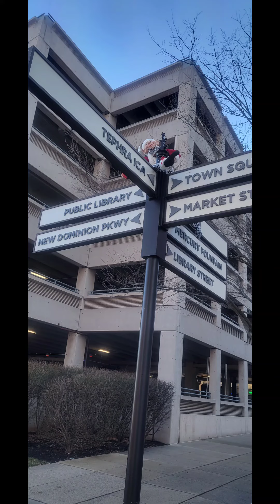Miniature Poodle, Funny Bunny and Reston Town Center.